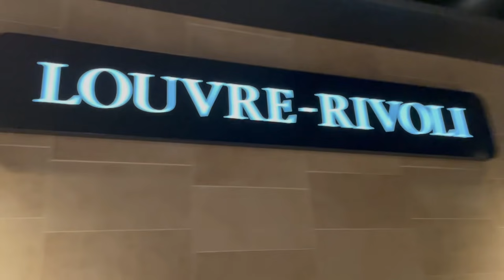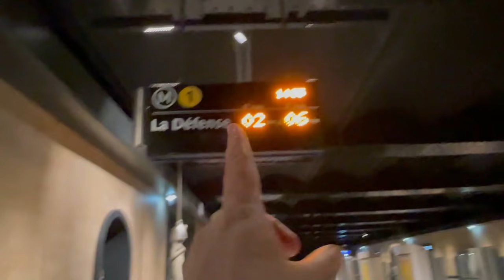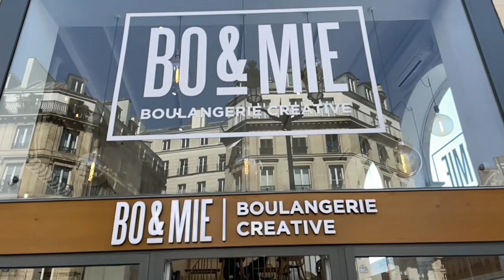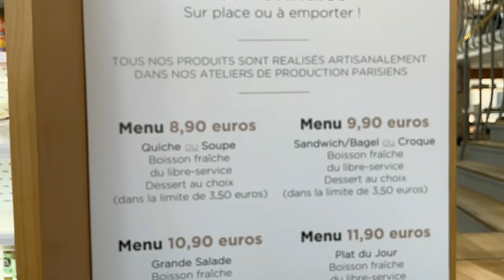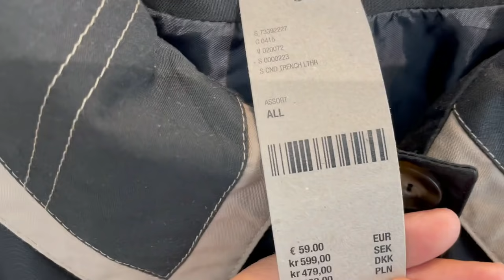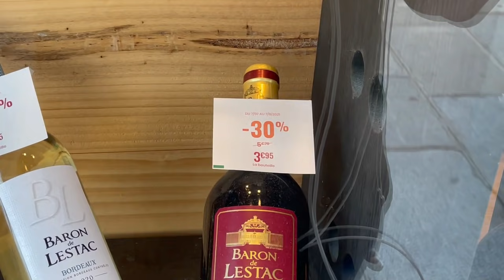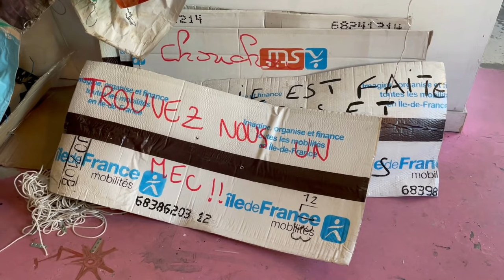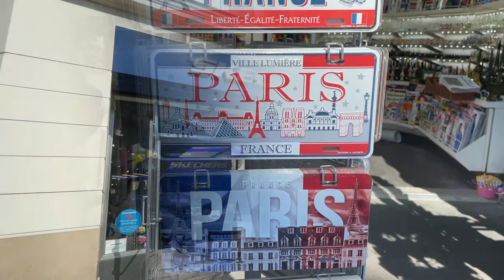MUITAS DICAS E SEGREDOS DA RUE DE RIVOLI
Para comprar meu livro no Brasil